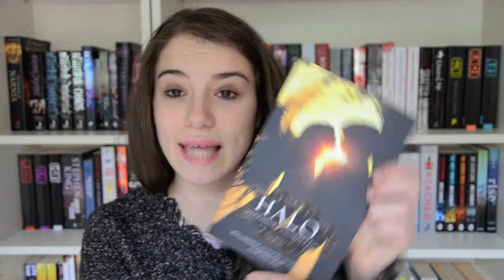BookTube Partner Tag| with kiwilover25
Questions:
1. Has a book ever made you laugh out loud? If yes, which one?
2. What's your favorite love/hate relationship?
3. Which was the first book series you ever finished?
4. What is your favorite book to movie adaptation?
5. Is there a book you thought you would like but didn't?
6. If you had to choose three books to read for the rest of your life, which ones would you choose?
7. Which book would you like to be made into a movie?
8. Vampires, fallen angels, werewolves or demons?
9. Which is your favorite YA sub-genre?
10. Which is your favorite cover on your shelf? And your least favorite?

11. What's your favorite school subject?
12. What would you like to major in at uni?

Coming to BooKss101:
Ascend by Amanda Hocking Review
First and Last Tag
City of Bones Movie Discussion
Looking for Alaska by John Green Review and much more!!!